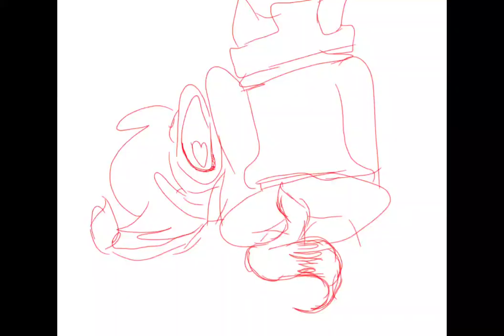cursed images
e